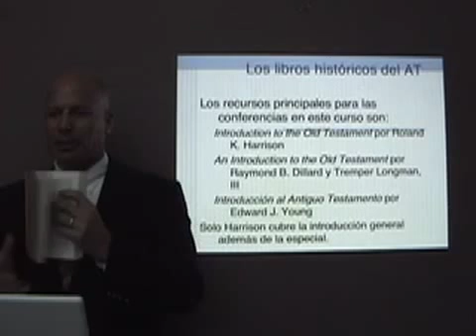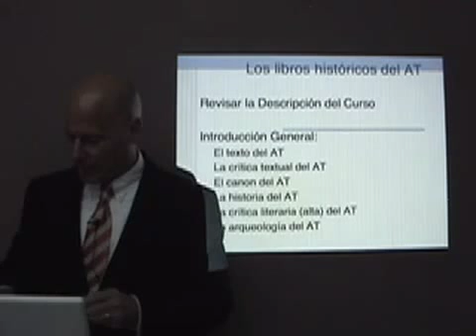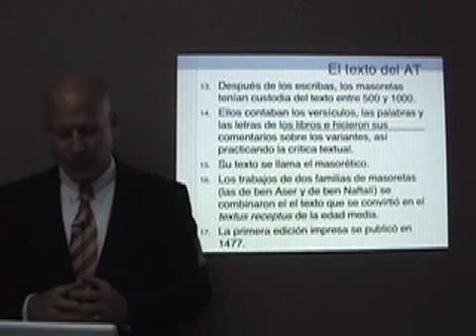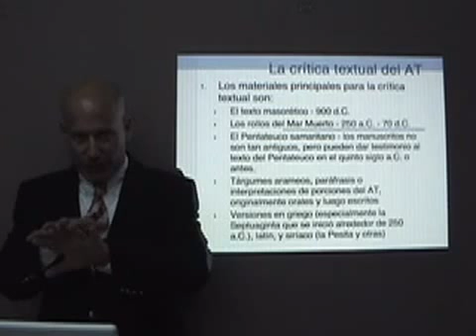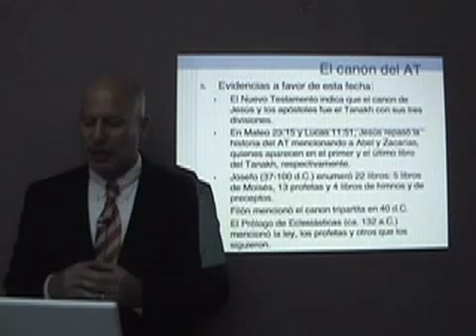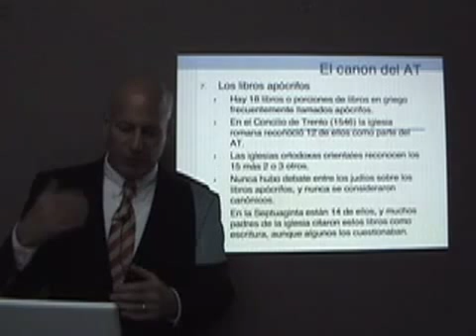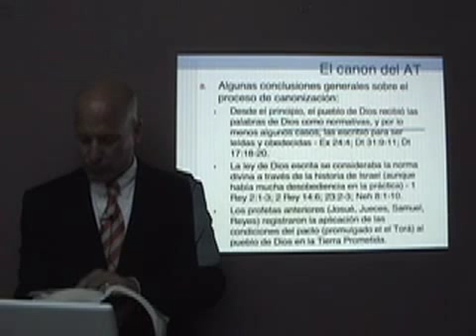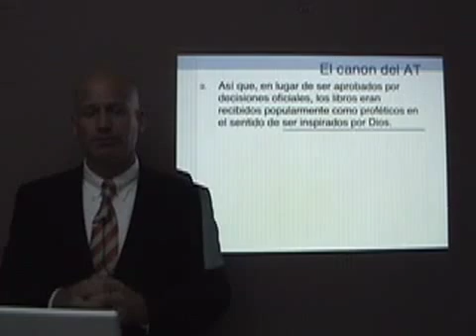01 Libros Historicos del Antiguo Testamento - Texto Canon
Video numero 1 de Los Libros Historicos del Antiguo Testamento por Dr. Larry Trotter del Seminario Reformado de Guadalajara.